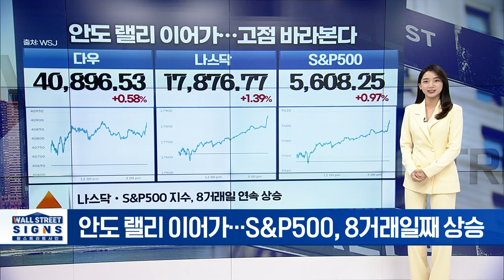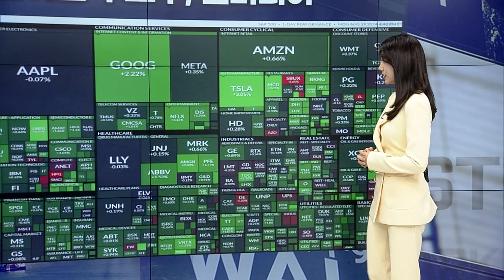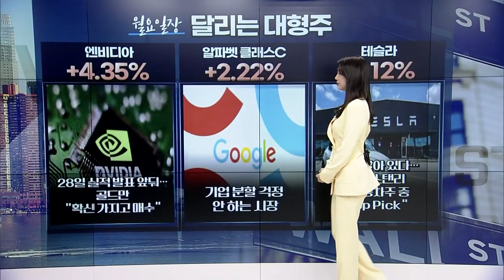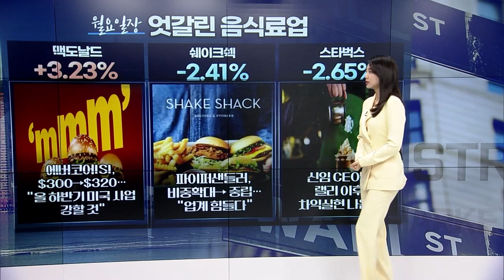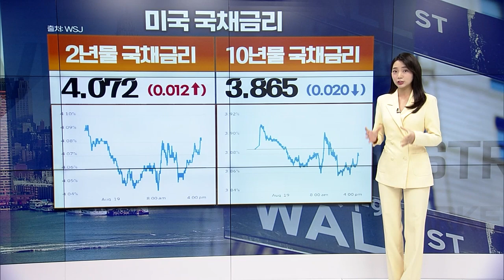🚀 안도 랠리 이어가…고점 바라본다 | Market Signal (20240820)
▶ 안도 랠리 이어가…고점 바라본다
▶ 테슬라 +3.12% 투심 살아 있다…모건스탠리 “자동차주 중 Top Pick”
▶ AMD +4.52% 서버 제조업체 ZT시스템 49억달러에 인수…”엔비디아 잡는다”
▶ 국제 유가, 가자지구 휴전 중재에 하락세 이어가
▶ 국제 금값, 잭슨홀에서 인하 신호 나올까…보합세